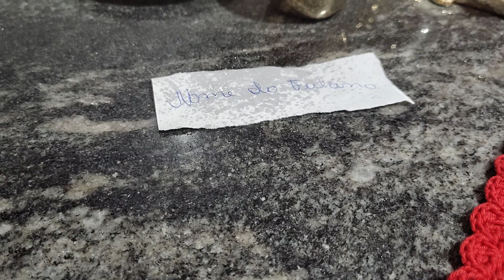Ele ( a) vai te procurar em 3 horas! magia forte! vai sofrer de amor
faça essa magia e a pessoa sofre de saudades e amor por você magia #leidaatração

me seque lá 👆